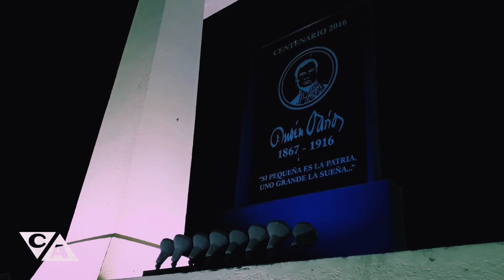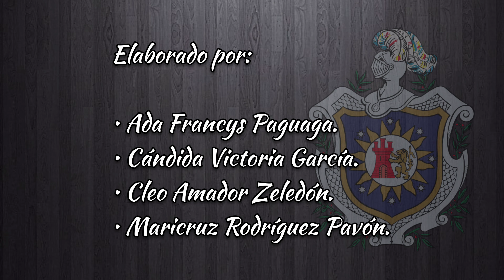Centenario Rubén Darío, un parque único en su especie